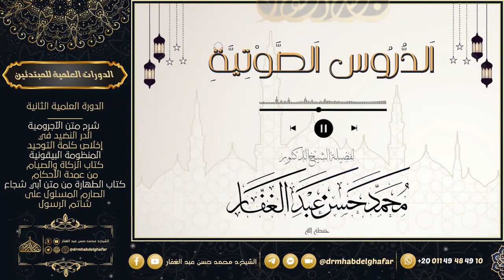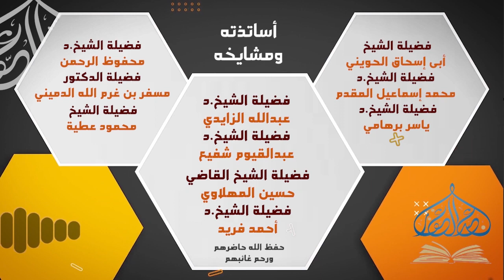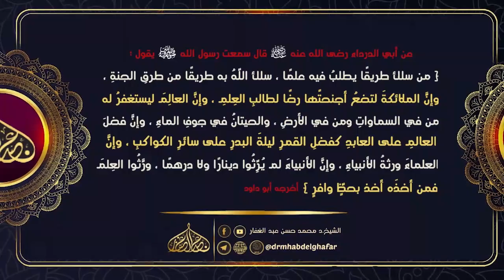مسند احمد 5 7 2022